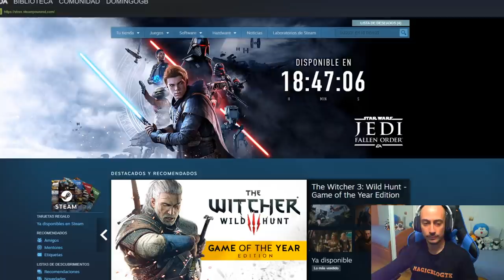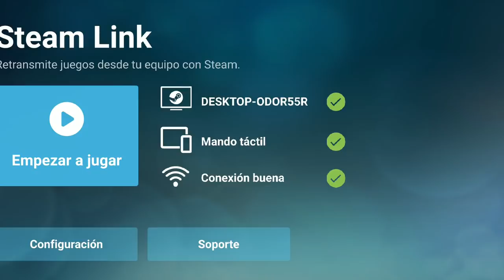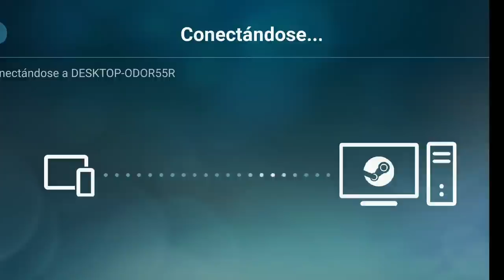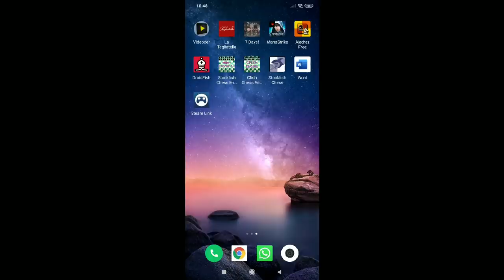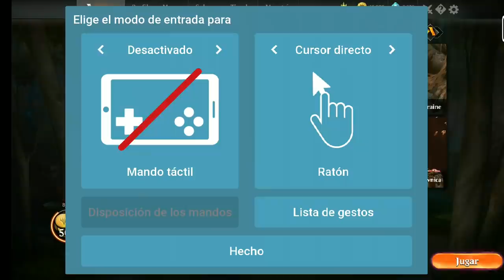Magic Arena STEAM para poder jugar en iOS y Android (Actualizado 2021)